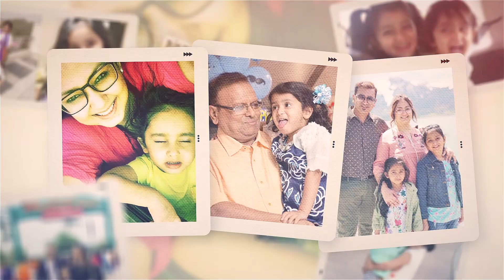Birthday Wishes AV || Sayona & Naisha || WINDSON MEDIA